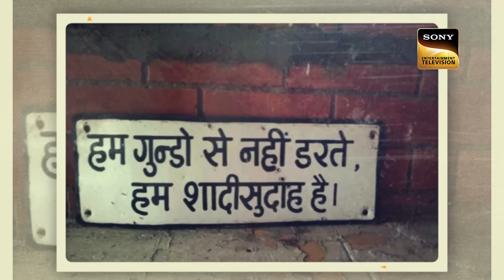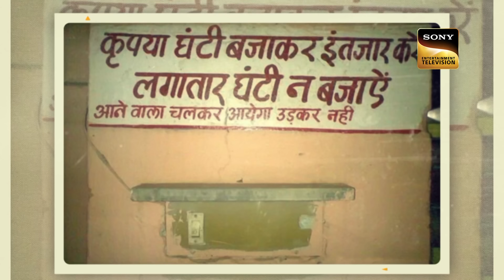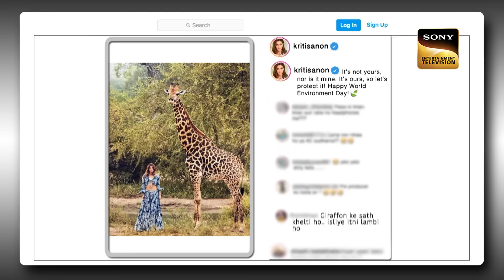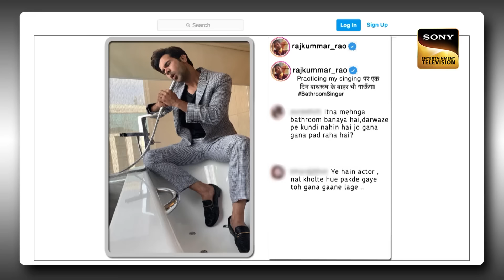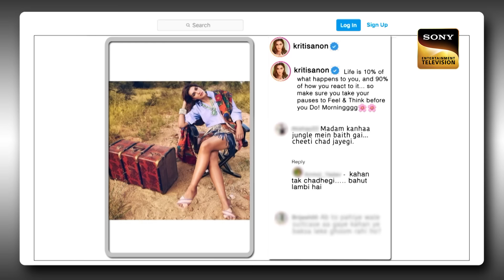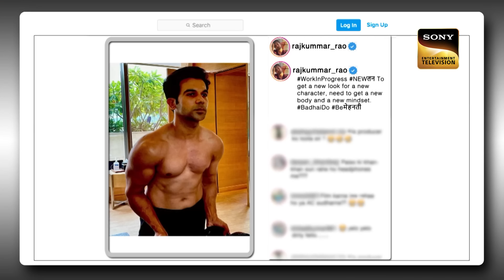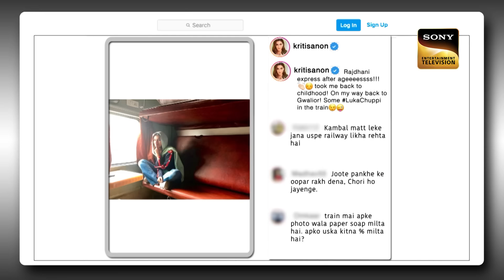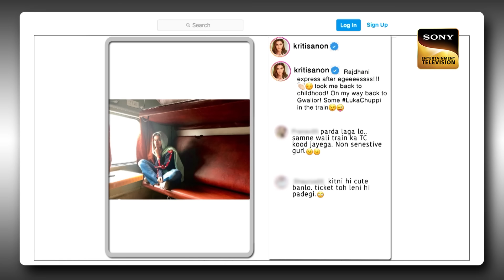क्या जेब में 'Sindoor' लेके घूमते हैं Rajkummar Rao? | Best Of The Kapil Sharma Show | Full Episode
Sit back and enjoy the hilarious journey of The Kapil Sharma Show where your favorite comedian Kapil and his team deliver hearty laughs, wit, and puns. They are joined by various popular celebrities and stars who equally enjoy their time on one of the best television shows.

Star Cast: Kiku Sharda, Archana Singh, Bharti Singh, Sumona Chakravarti, Krushna Abhishek, Chandan Prabhakar
Host: Kapil Sharma
Producers: Kapil Sharma, Salman Khan, Deepak Dhar
Guests: Kriti Sanon and Rajkummar Rao